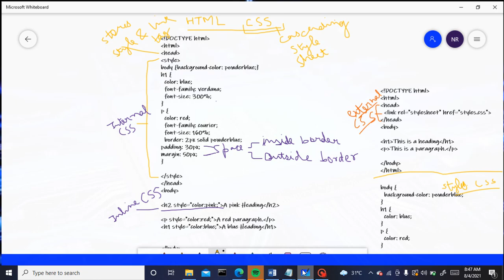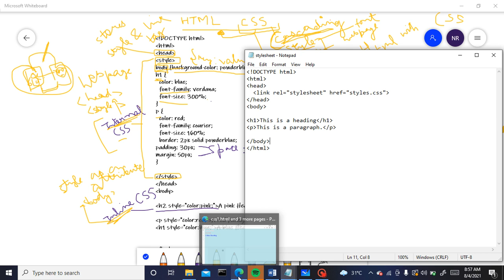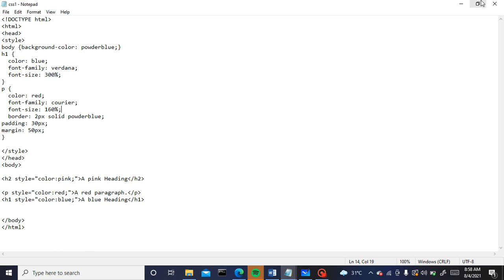HTML: CSS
C PROGRAMMING: IN HINDI FOR BEGINNERS
For Watch my all videos of C Programming In Both Language Hindi and English see my playlist C Programming In English